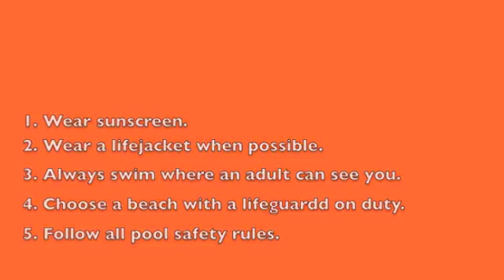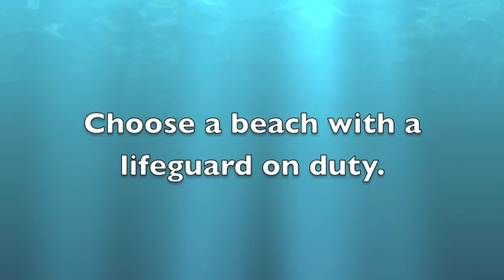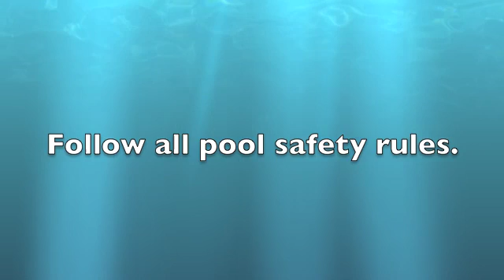Summer 2012_jhildebrand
Water Safety